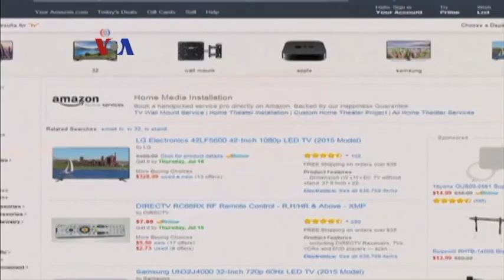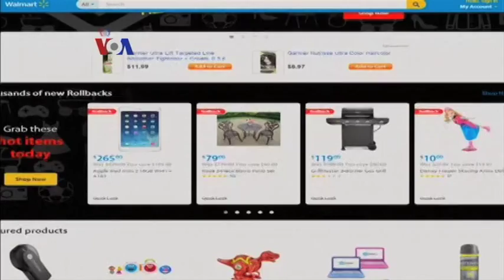Munculnya Pesaing Baru Amazon - Liputan Ekonomi VOA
Amazon.com telah lama mendominasi penjualan online di AS, bahkan dengan perluasan layanan online oleh jaringan toko konvensional seperti Walmart dan Macy's. Belakangan toko online baru berupaya menyaingi Amazon, dengan memberi diskon lebih besar bila bersedia menunggu lebih lama.